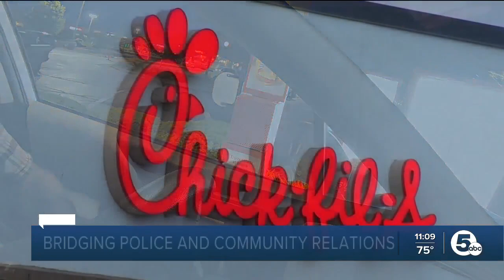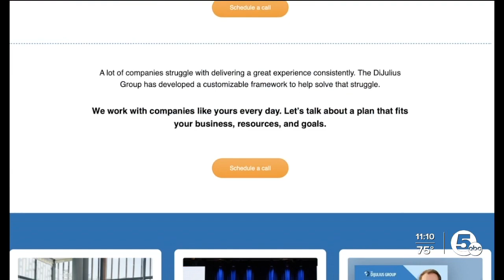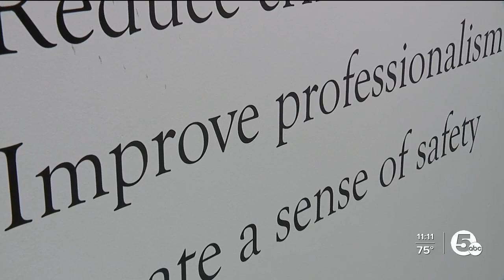Cleveland company coaches police departments on customer service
You may not think fast food restaurants would have anything to teach law enforcement, but some police departments are starting to take a page out of the industry’s customer service handbook.